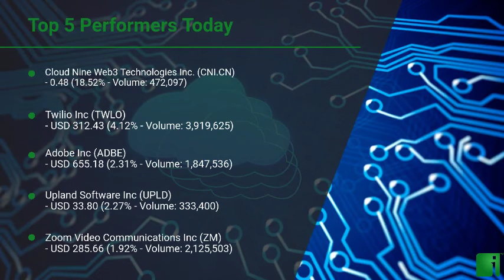InvestorChannel's Cloud Software Watchlist Update for Wednesday, November, 03, 2021, 16:00 EST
Watchlist Companies:
- Cloud Nine Web3 Technologies Inc. (CNI.CN)  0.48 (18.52%)\n- Twilio Inc (TWLO) USD 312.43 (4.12%)\n- Adobe Inc (ADBE) USD 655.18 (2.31%)\n- Upland Software Inc (UPLD) USD 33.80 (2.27%)\n- Zoom Video Communications Inc (ZM) USD 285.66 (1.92%)\n- Vislink Technologies Inc (VISL) USD 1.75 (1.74%)\n- Shopify Inc (SHOP) USD 1,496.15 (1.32%)\n- Veeva Systems Inc (VEEV) USD 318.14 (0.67%)\n- Five9 Inc (FIVN) USD 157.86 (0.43%)\n- Okta Inc (OKTA) USD 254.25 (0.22%)\n- ServiceNow Inc (NOW) USD 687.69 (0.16%)\n- Moovly Media Inc (MVY.V) CAD 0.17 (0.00%)\n- Salesforce.com Inc (CRM) USD 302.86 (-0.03%)\n- Anaplan Inc (PLAN) USD 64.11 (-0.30%)\n- Wix.com Ltd. (WIX) USD 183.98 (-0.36%)\n- Workday Inc (WDAY) USD 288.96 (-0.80%)\n- Atlassian Corporation PLC (TEAM) USD 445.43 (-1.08%)\n- HubSpot, Inc. (HUBS) USD 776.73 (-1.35%)\n- RingCentral Inc (RNG) USD 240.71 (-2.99%)\n